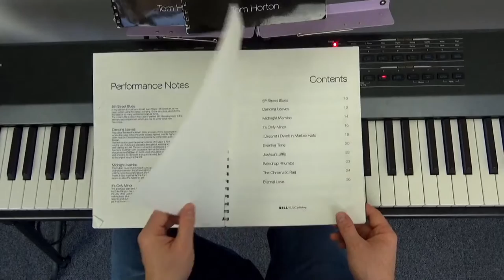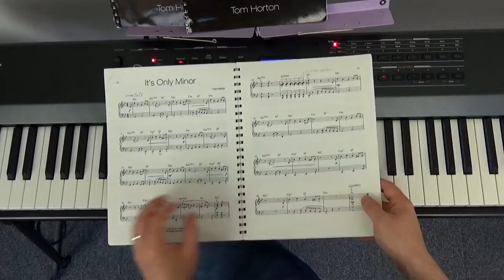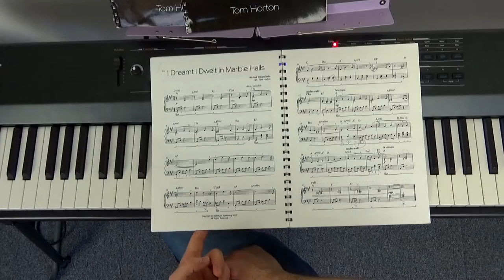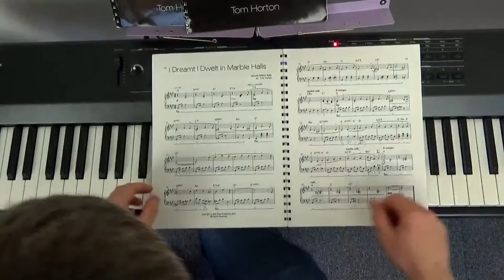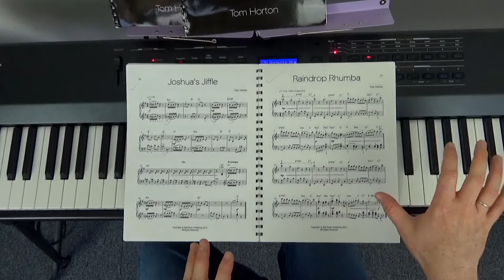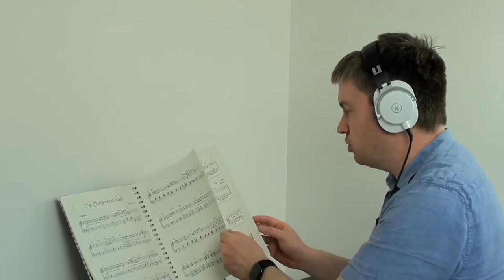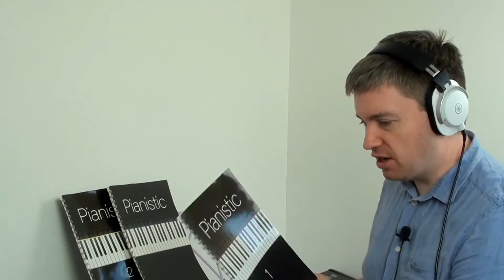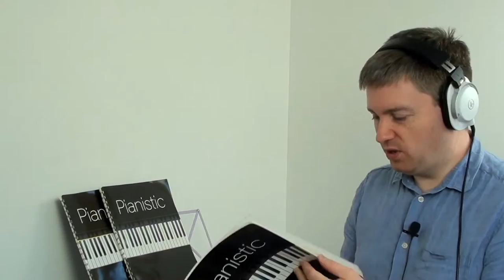Music from Pianistic piano book 1 - with composer Tom Horton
Wednesday July 7th @ 7:45pm GMT

Prepare to be saturated by piece after piece composed by myself - hope you'll put up with my selling my wares!

For this live stream, I'm delighted to bring you a play through all ten pieces in the 2nd book in my 'PIANISTIC' piano series.

If you'd like to support me please treat yourself to a copy